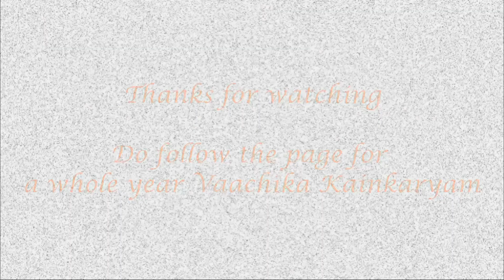Pasuram 5- Srishaila Vaibhavam of Paravaadhikesariyaar